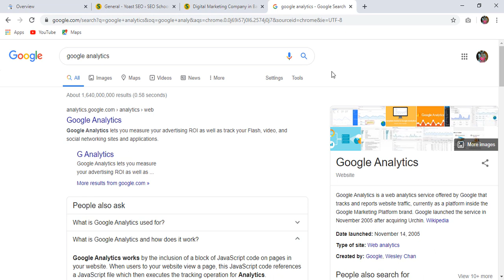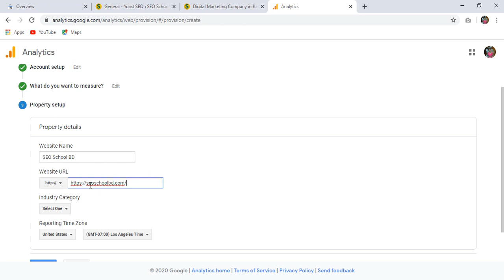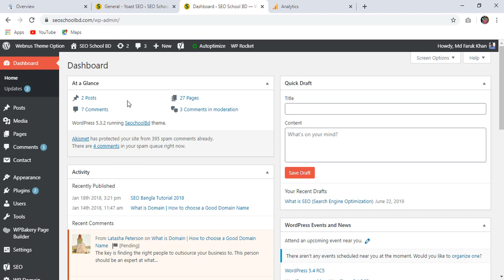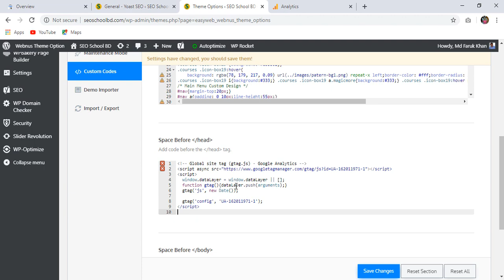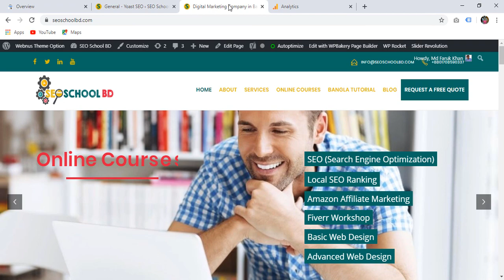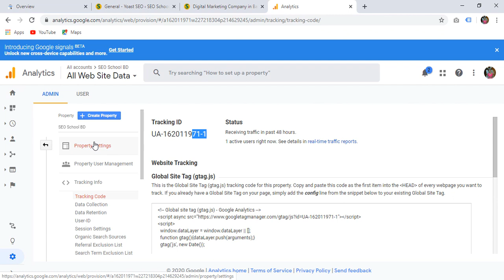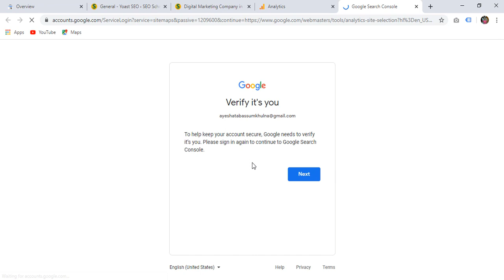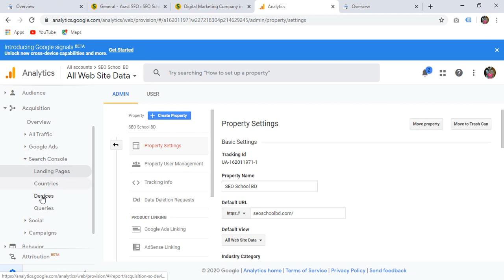Google Analytics Bangla Tutorial for Beginners - Connect Google Analytics to Search Console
★ What is Google Analytics?
★ How to add your website to Google Analytics?

Google Analytics is a free web analytics tool offered by Google to help you analyze your website traffic.